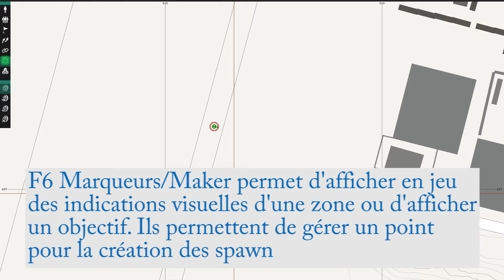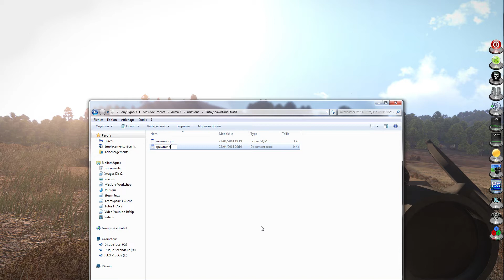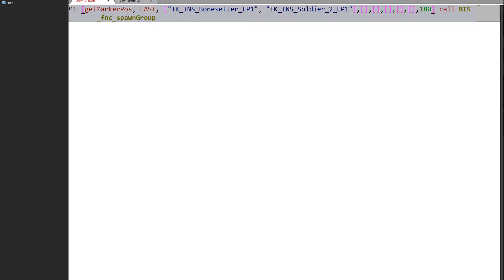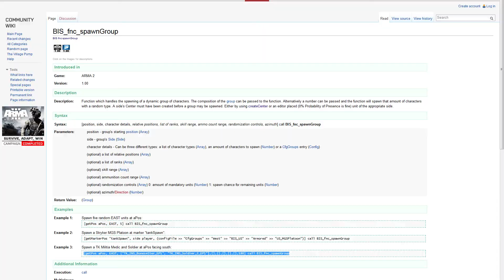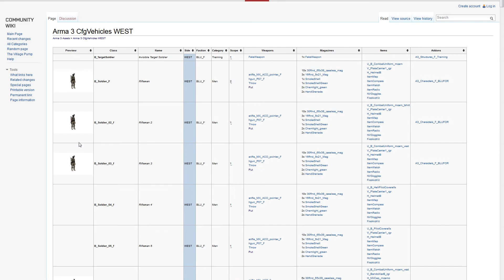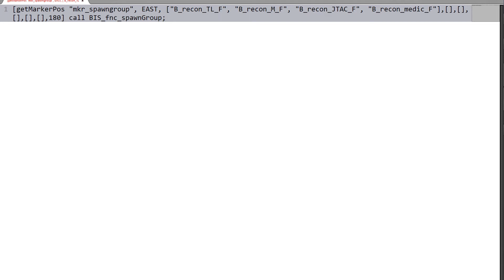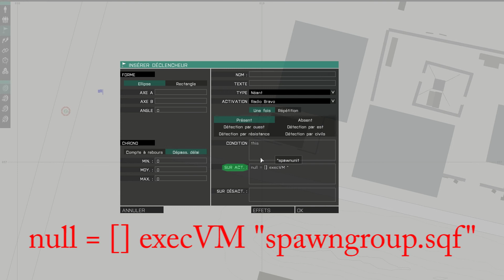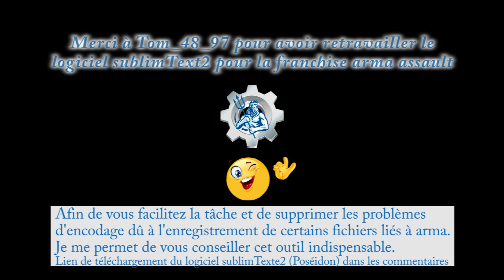ARMA 3 - TUTO - Spawner une unité ou un groupe personnalisé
Vous apprendrez à personnaliser par rapport à votre mission le groupe que vous allez spawner , ainsi que l'apparition d'une seule unité.

*nb: désolé petit problème de son sur une partie de la vidéo (souffle) du fait d'avoir rajouté du gain de son, lors de l'enregistrement (fait en deux fois) le micro était trop faible rendant l'audition difficile.